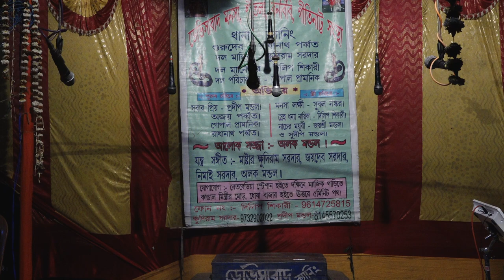শীতলা মায়ের গান | sitola gan | sitola gan 2021 | Maa monosar gan | Part - 08 | Joy maa monosa jatra